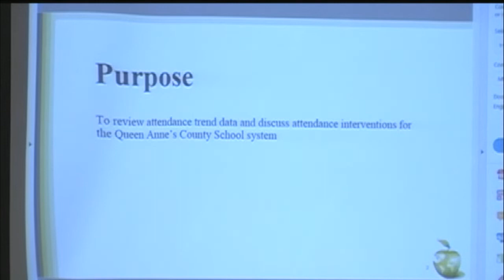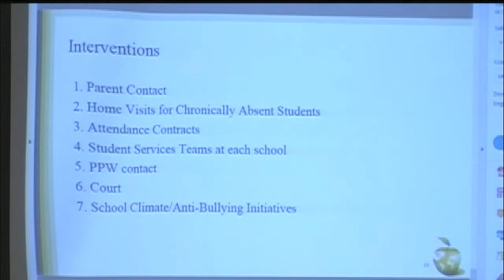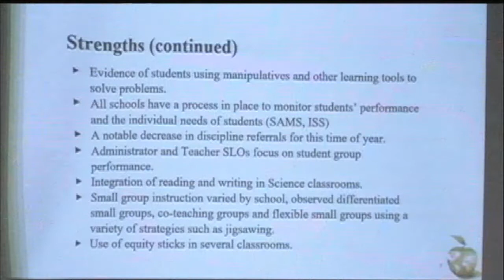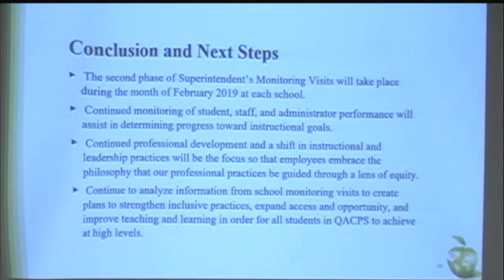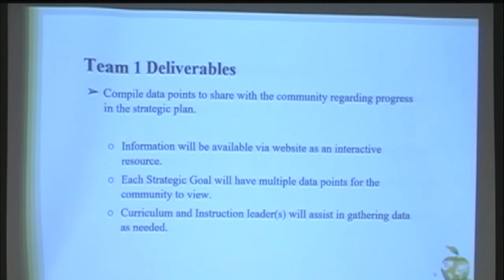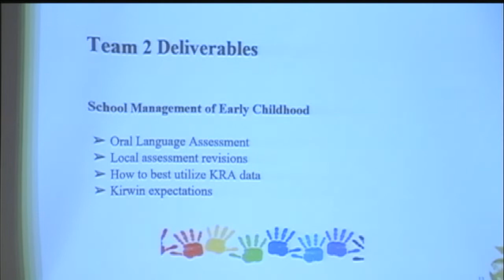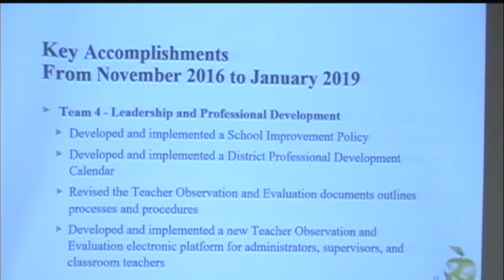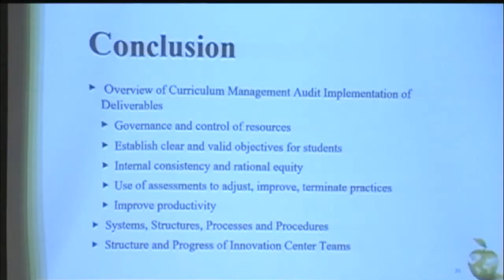Queen Anne's County Board Meeting Jan 9 2019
This is the Jan 9th, 2019 Board Meeting. In addition to recognitions, there were presentations on the Strategic Plan, Goal #4, Superintendent Fall Monitoring Visits and an update on the Curriculum Audit - Innovation Center Teams